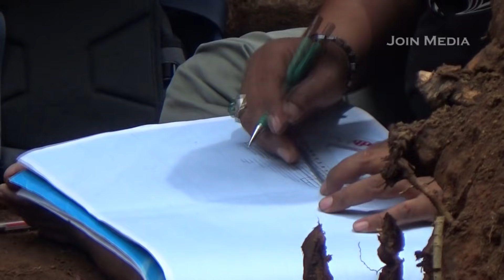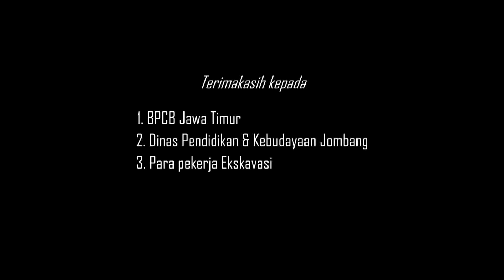Ekskavasi Situs Pande Gong ke 4 Ditemukan Tangga Masuk Ke Dalam Candi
Ekskavasi Situs Pande Gong ke 4   Ditemukan Tangga Masuk Ke Dalam Candi|JOIN Media

Ekskavasi terhadap situs Pande Gong terus dilakukan oleh BPCB Jawa Timur bersama dinas pendidikan dan kebudayaan kabupaten jombang.
Lokasi situs pande gong di dusun kwasen desa menganto kecamatan mojowarno kabupaten Jombang.
BPCB Jatim telah memulai ekskavasi situs pande gong sejak tanggal 12 November kemarin dan dijadwalkan akan berakhir pada tanggal 22 November mendatang.
Ekskavasi situs pande gong dilakukan untuk mengungkap struktur bangunan yang diduga berada di dalam gundukan tanah.Dalam ekskavasi ini, petugas akhirnya berhasil menemukan struktur candi dan arca.
bahkan di hari ini petugas juga berhasil menemukan tangga naik ke atas candi

Selama ini, warga menduga situs pande gong sebagai bangunan peninggalan kerajaan majapahit atau peninggalan majapahit.
Bahkan berdasarkan cerita masyarakat yang turun temurun, situs Pandegong juga sering disebut sebagai tempat peristirahatan Patih Nambi pada masa Majapahit.
Untuk memastikannya, kita masih harus menunggu ekskavasi bpcb jatim selesai.